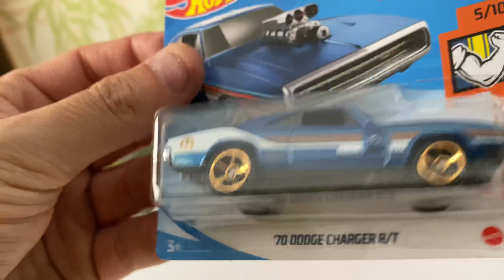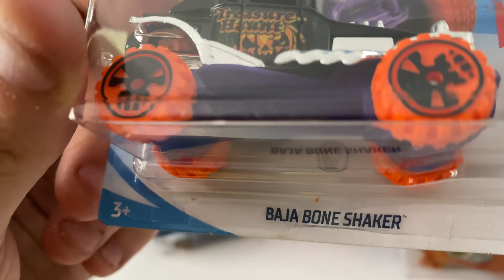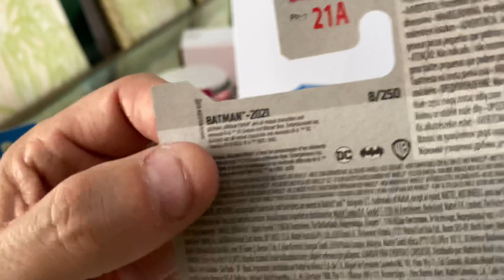Cacería Hot wheels caja 2021 A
Encuentro mi primera caja A 2021